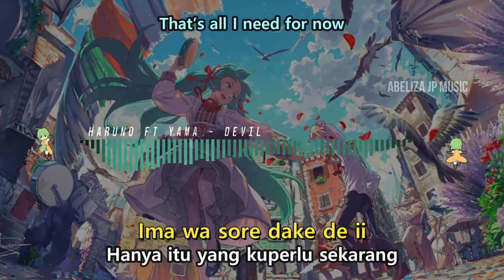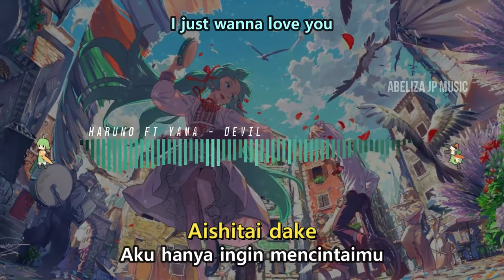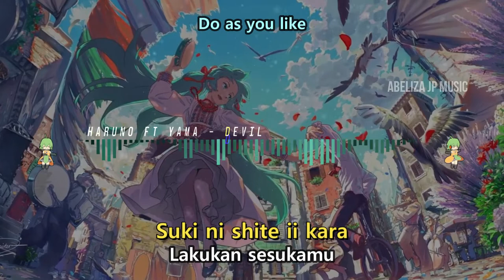『DEVIL』- HARUNO FT. YAMA (ROMAJI/INDONESIA/ENGLISH LYRICS)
Track Info :

♪ Song title : Devil

♫ Original Artist : Haruno ft. Yama

♫ Released date : February 2, 2022

▶ If you have jpop to share please tell me on the comment section. I'll listen to it and maybe make the lyrics video too ^^

I do not own the original song. All song & image belongs to the original creators.